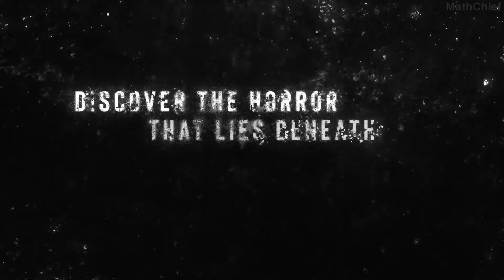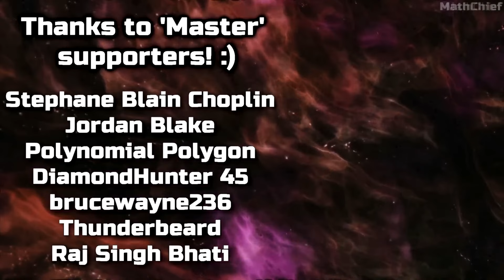The 18 Biggest Upcoming Games coming out in 2024 | PS5, Xbox Series X, PC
THIS IS IT. Check out the list of the MOST ANTICIPATED new upcoming games that will be releasing in 2024 and they all look extremely EXCITING. Let me know which game looks the best in the comments!

00:00 Intro
00:06 Dragon's Dogma 2 (2024 PS5, Xbox,PC)
03:39 Killer Bean (2024 PC, later to consoles)
05:04 Vampires Bloodlines 2 (Fall 2024 PS5 Xbox PC)
06:21 Marvel's Wolverine (Expected Fall 2024 PS5)
06:50 Beautiful Light (2024 PC)
10:21 Nivalis (2024 PC, later to consoles)
11:42 Pioner (2024 PS5, Xbox, PC)
13:55 Crimson Desert (Early 2024 PS5 Xbox PC)
16:32 As One We Survive (2024 PC)
17:25 SW Outlaws (2024 PS5 Xbox PC)
19:52 Carnival Hunt (2024 PS5 Xbox PC)
21:47 Black Myth Wukong (Expected Fall 2024 PS5 Xbox PC)
23:17 Finals (2024 PS5 Xbox PC)
25:00 Terminator Survival (Expected 2024 PS5 Xbox PC)
25:21 Beneath (2024 PC)
26:31 Avowed (2024 Xbox PC)
28:26 Negative Atmosphere (Expected 2024 PC)
31:33 Blade Runner 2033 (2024 PS5 Xbox PC)
31:34 Outro